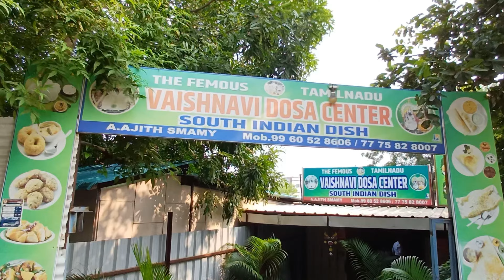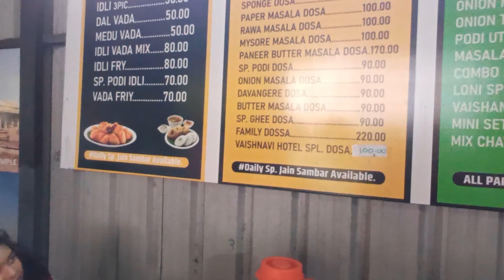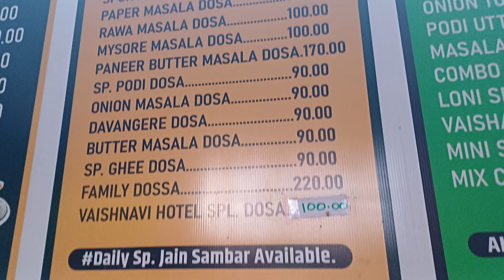Zudio Shopping | Zudio Baramati | Zudio Store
zudio shopping,
zudio shopping haul, zudio shopping 2024,
zudio jeans,
zudio shoes,
zudio Thane,
zudio Kharghar,
zudio goregaon,
zudio dresses
zudio haul
zudio india
zudio sale
Zudio Holi collection
Zudio Holi Vlog
zudio shopping vlog
zudio haul
zudio

zudio bangalore
zudio kolkata
zudio mumbai
zudio coimbatore
zudio shopping in coimbatore
shopping haul
zudio surat
zudio cosmetics
diwali haul
zudio ahmedabad
zudio makeup
zudio shoes
zudio shop
zudio bangalore haul
zudio chennai
zudio jeans
zudio shopping,
zudio kolkata
zudio mumbai
zudio coimbatore
shopping haul
zudio surat
zudio cosmetics
diwali haul
zudio ahmedabad
zudio makeup
zudio shoes
zudio shop
zudio bangalore haul
zudio chennai
zudio jeans

zudio mumbai
zudio coimbatore
shopping haul
zudio
Zudio short dress